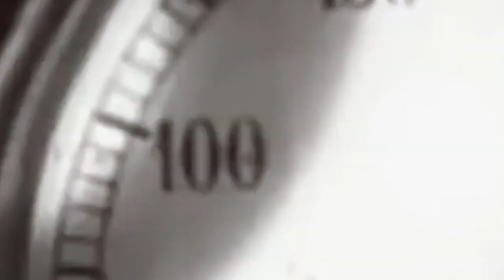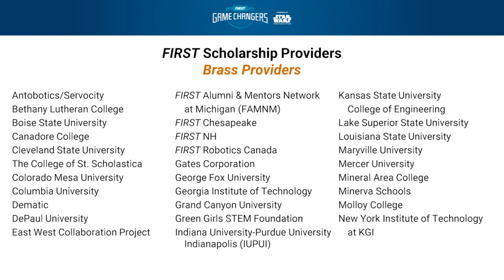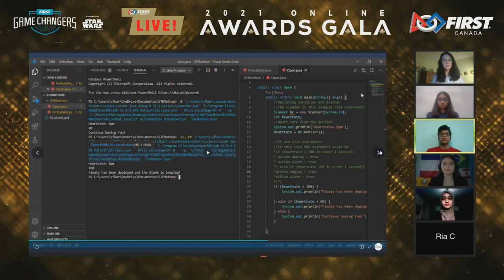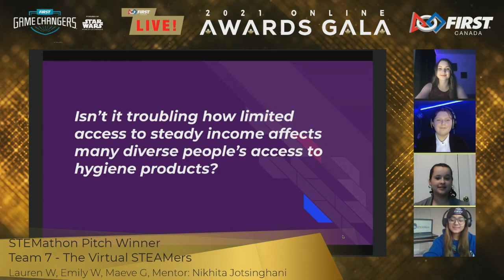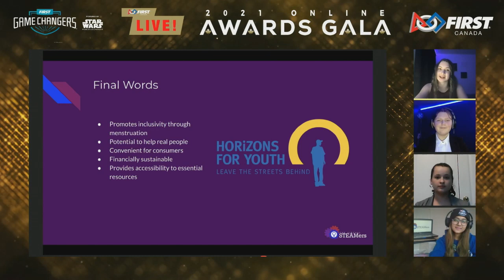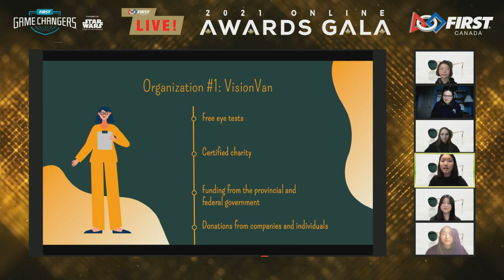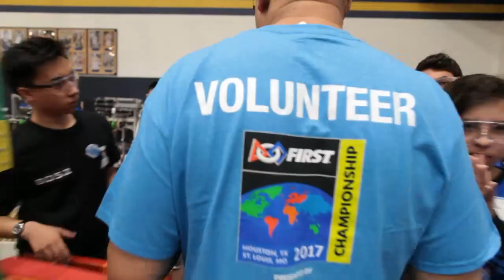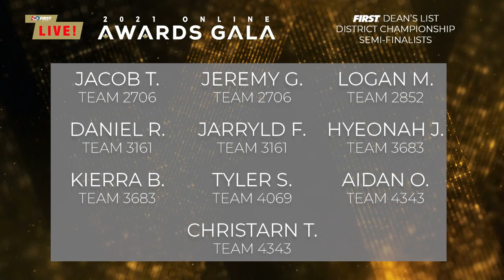FIRST Canada LIVE! Online Awards Gala - March 23, 2021